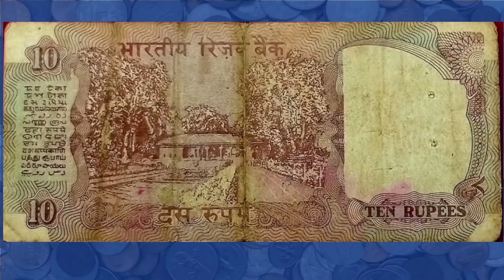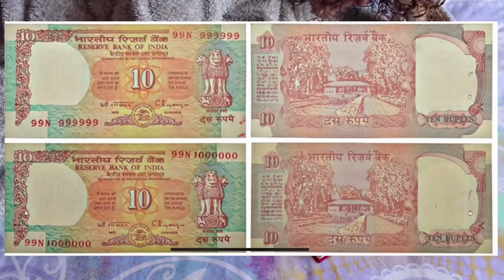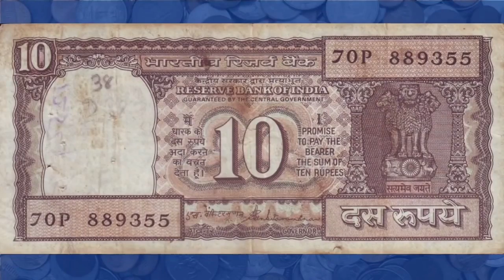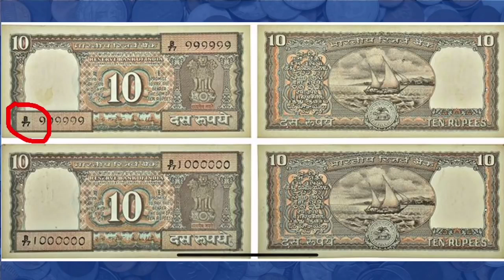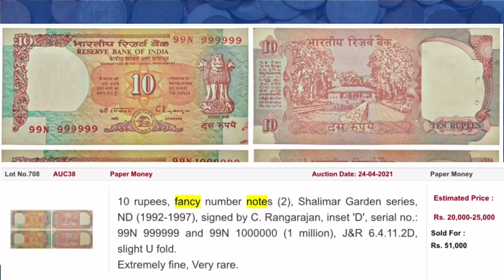ये ₹10 का पुराना नोट है तो आपको मिलेगा 75000 रु बस करना होगा ये काम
Your use of this Fact Samachar Channel is subject to following rules and regulations:
• Fact Samachar Channel is an Educative-News Channel.
• The Fact Samachar is a coin & hobby channel, created for spreading awareness and knowledge.